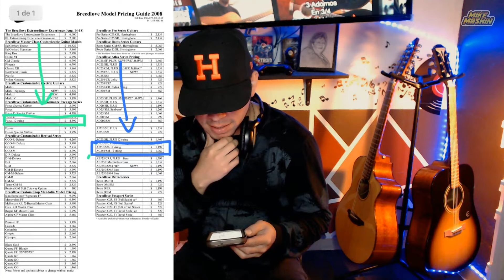Focus Maple 12 - una BREEDLOVE hecha a mano - REVIEW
Preguntas Frecuentes:

de Sonora, México

¿Cuántos años llevas tocando?
17 años hoy en 2020

¿Qué modelos son tus guitarras?
Breedlove studio C250/SMe-12
Taylor 562ce 12 fret

¿Qué tipo de púa usas?
Jimmy Wess (de las trasparentes) jaja

¿Qué cuerdas usas y qué calibre?
Cuerdas Elixir .10/47
antes usaba (D'addario, Fender y Ghs)

¿Tocas púa alterna o puro para abajo?
puro para abajo :)

¿Takamine Gseries o Breedlove?
Definitivamente Breedlove

VideoPad y Sony Vegas10

¿Con qué programa grabas audio?
REAPER

¿Qué tipo de interfaz utilizas?
U-phoria UMC22

¿Qué tipo de cámara usas?
Webcam Logi C920
antes con mi cel :( ajaj